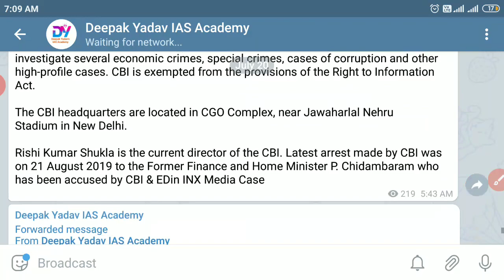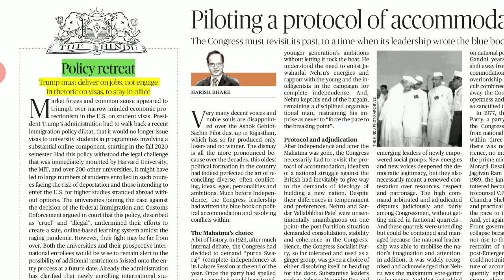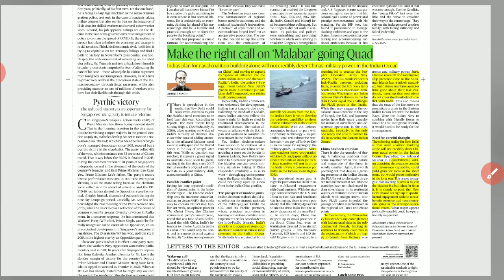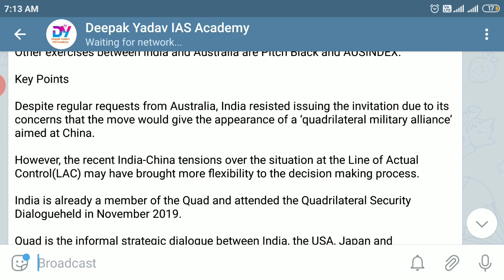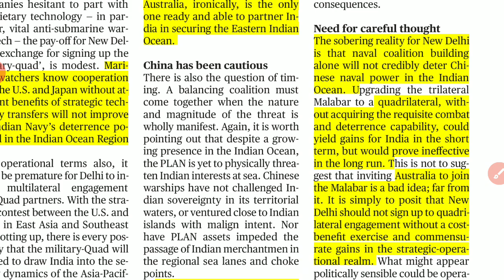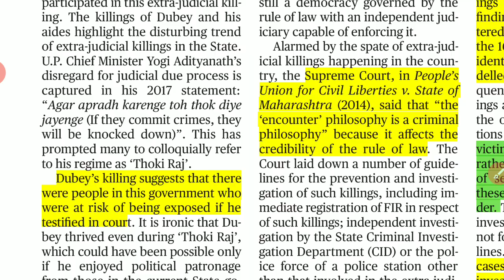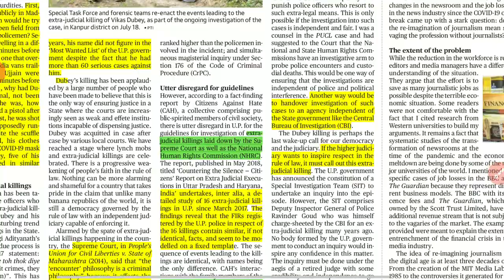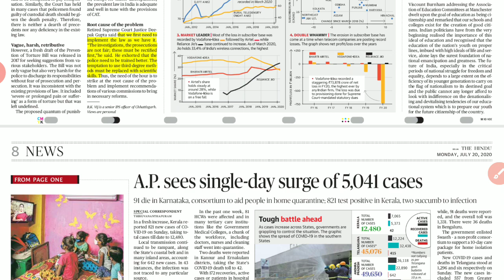20 July 2020 | The Hindu Newspaper Analysis | Cuurentaffairs2020 UPSC IAS PCS SSC Bank etc.